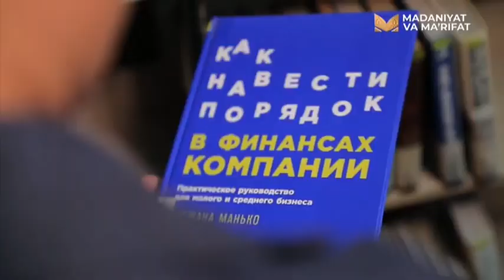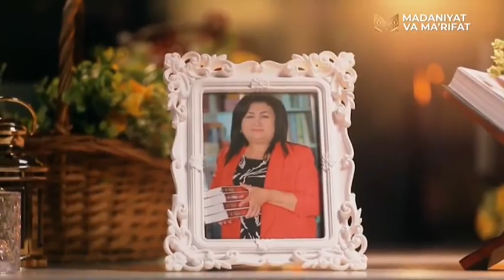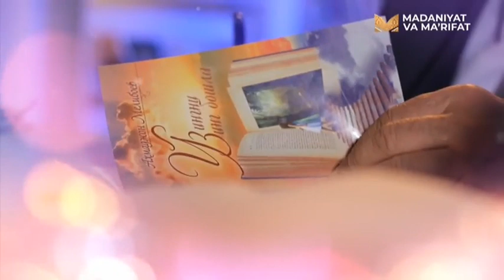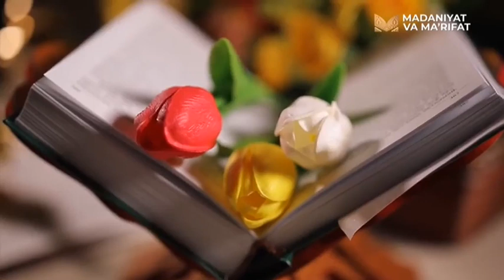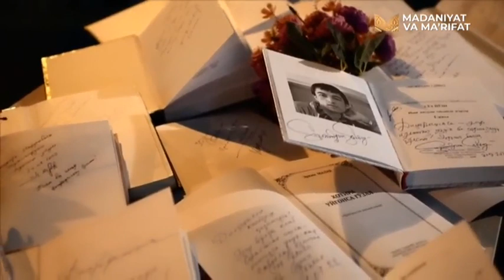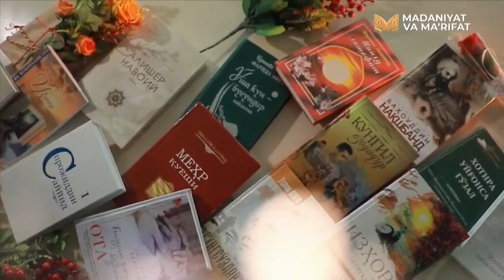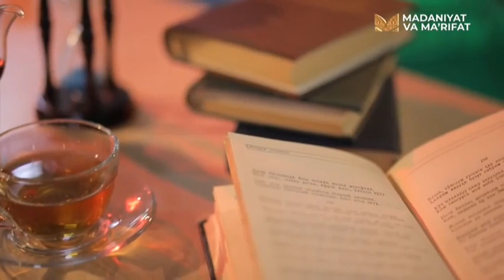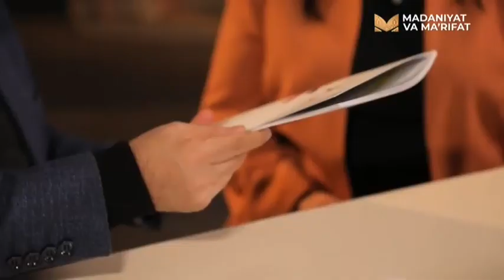«Olamning qalbi» | Тадбиркор Ҳусан Мамасаидов [18.02.2024]